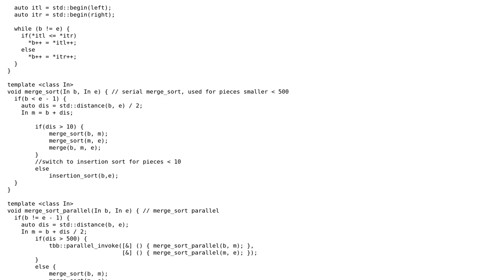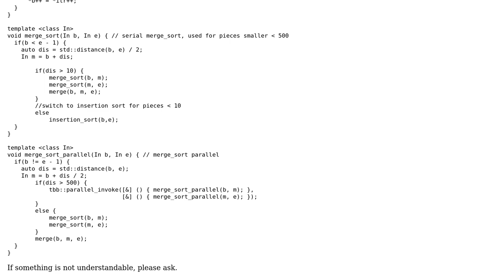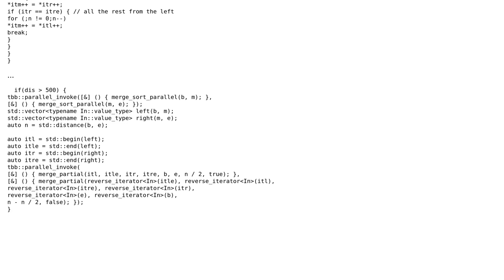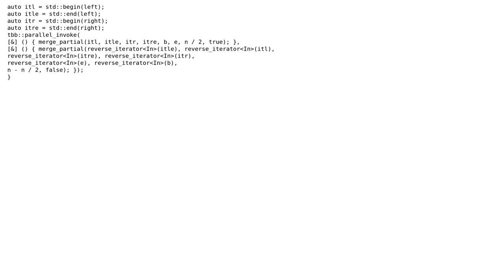Code Review: Parallel Merge Sort (2 Solutions!!)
Code Review: Parallel Merge Sort

With thanks & praise to God, and with thanks to the many people who have made this project possible! | Content (except music & images) licensed under CC BY-SA | Music | Images & others | With thanks to user xan user Jamal user inf user Craig and the Stack Exchange Network Trademarks are property of their respective owners. You are responsible for your own actions.